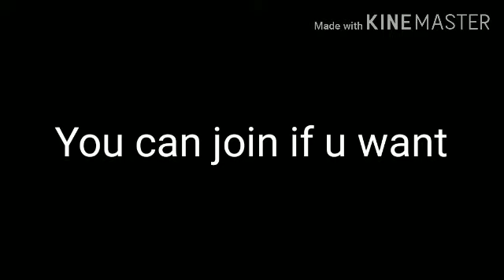Join My New Whiteboard (LINK IN DESC)